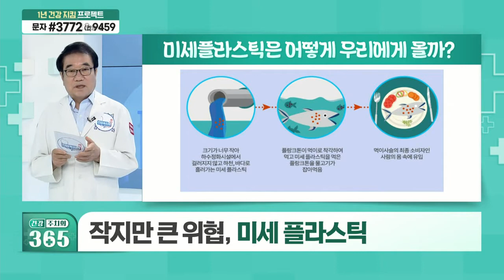미세 플라스틱... 나도 모르게 먹고 있다?_주간 건강 이슈 (20210814)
# 작지만 큰 위협, 미세 플라스틱